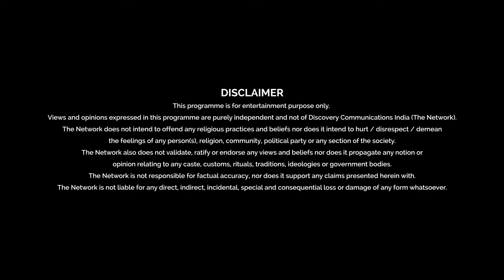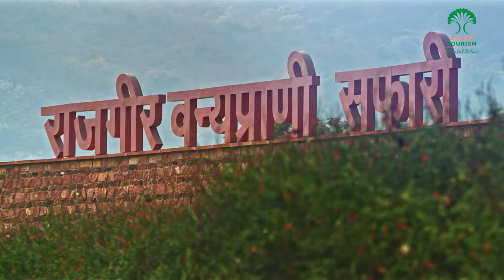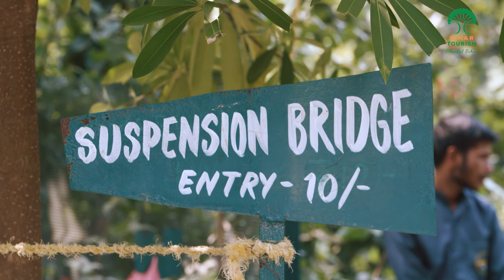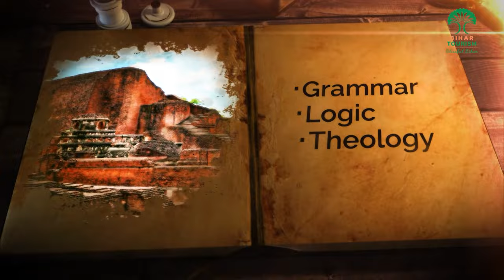Bihar: Nature’s Symphony | Bihar Tourism | Discovery India | Episode 1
Watch the first episode of Bihar: Nature’s Symphony, capturing a harmonious blend of natural wonders and modern architectural marvels of this vibrant state.